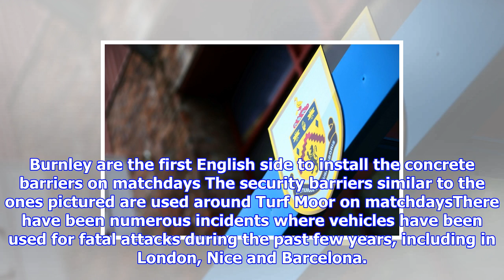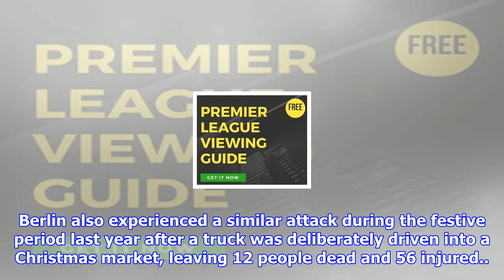Burnley become first english club to install anti-terror barriers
Published 1324 EST, 21 November 2017 Updated 1429 EST, 21 November 2017 Burnley have become the first football club in the country to install security barriers to protect fans from potential terrorist attacks. The temporary barriers, which were first used outside Turf Moor for Saturdays Premier League game with Swansea, prevent drivers from ramming vehicles into supporters making their way to the ground. According to the Burnley Express, the Britishdesigned barriers, installed by events management company StadiumTM on behalf of the football club, allow pedestrians, cyclists and wheelchair users to pass through and can be dropped in under 30 seconds to enable access for the emergency services. Burnley are the first English side to install the concrete barriers on matchdays The security barriers similar to the ones pictured are used around Turf Moor on matchdaysThere have been numerous incidents where vehicles have been used for fatal attacks during the past few years, including in Londo...